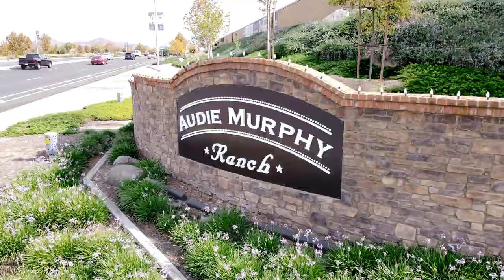Real Estate Drone Video - Dave Keys Media - Menifee, Murrieta, Temecula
real estate drone video Mavic 2 Final Cut Pro X
Temecula, Murrieta, Menifee
Dave Keys Media